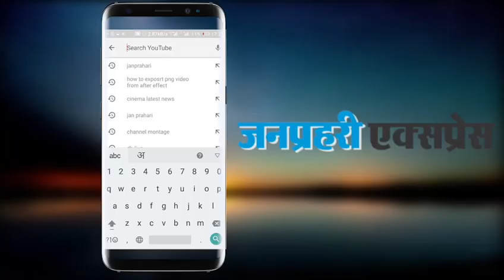दिल्‍ली में रुका 18+ कैटेगरी का Vaccination, सीएम Arvind Kejriwal ने केंद्र सरकार को दिया सुझाव...